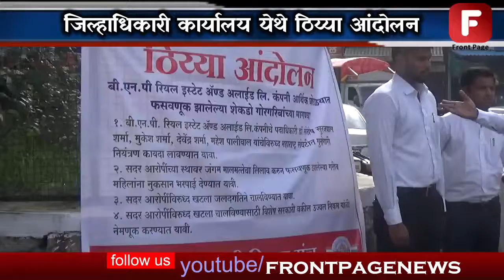न्याय मिळण्यासाठी पुकारलाय एल्गार जिल्हाधिकारी कार्यालय येथे ठिय्या आंदोलन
लोकशाही विचार मंचच्या वतीने बी.एन.पी.रियल इस्टेट and अलाईड लिमिटेड कंपनीच्या आर्थिक घोटाळ्यात फसवणूक झालेल्या शेकडो गोरगरीबांच्या वतीने नगरच्या जिल्हाधिकारी कार्यालय येथे ठिय्या आंदोलन करण्यात आलाय.